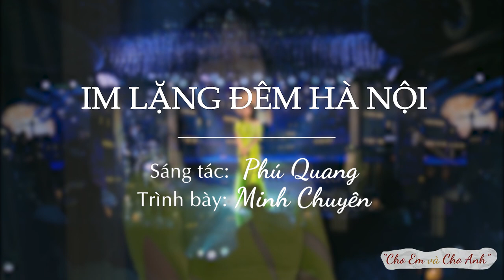LK: Một dại khờ một tôi, Chiều không em, Nỗi nhớ, Im lặng đêm Hà Nội - Minh Chuyên (S/t: Phú Quang)